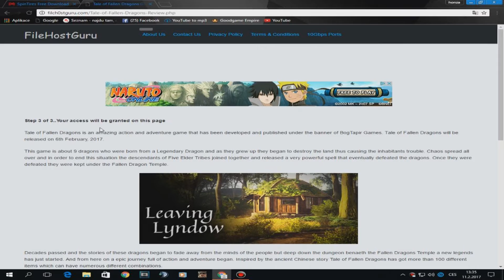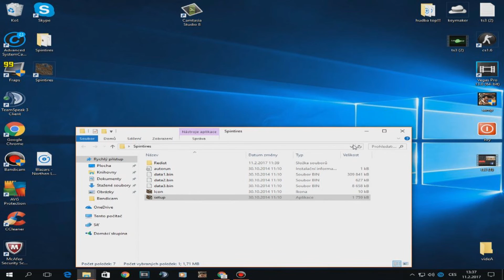tutorial- jak stahnout spintires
dnes tu máme tutorial- jak stahnout spintires

nahrávání plochy : fraps
natáčení hry: fraps nebo action
render:sony vegas pro 13